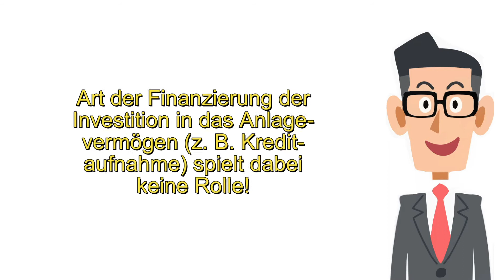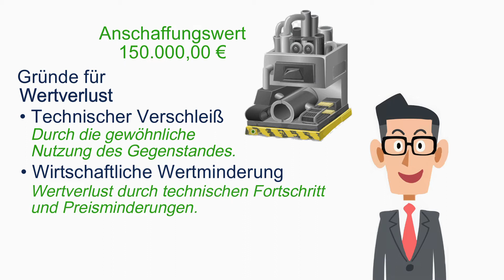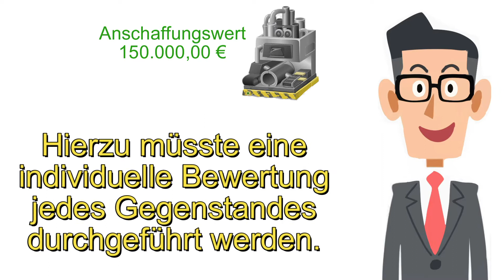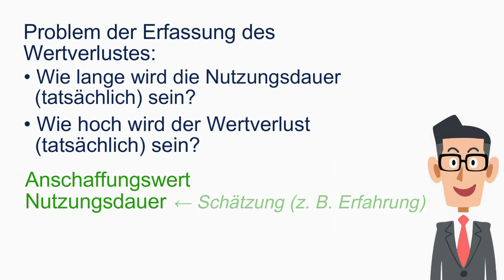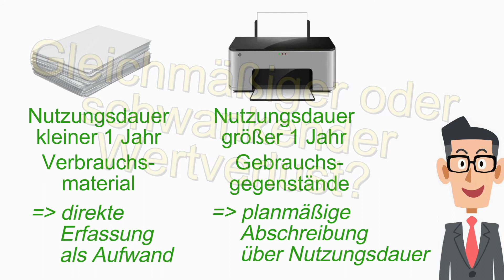Abschreibung Teil 1 - Die Gründe der Abschreibung auf Sachanlagen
• warum Sachanlagevermögen einem Wertverlust unterliegt,
• dass man diesen Wertverlust als Abschreibung erfasst,
• welche Rolle der Anschaffungswert (handelsrechtlich: Anschaffungskosten) spielt.

Wie in allen Lernvideos meines Kanals erhaltet Ihr einen Einblick in die logischen Zusammenhänge des Themas. Ihr werdet sehen, dass man die Lerninhalte leicht verstehen kann.

Schaut auch in meine zahlreichen Lehr- und Arbeitsbücher. Gebt einfach bei AMAZON meinen Namen "Jörg Bensch" ein und schaut euch mal um.